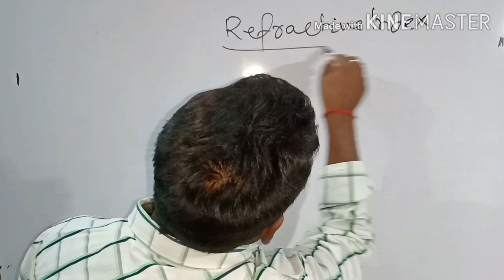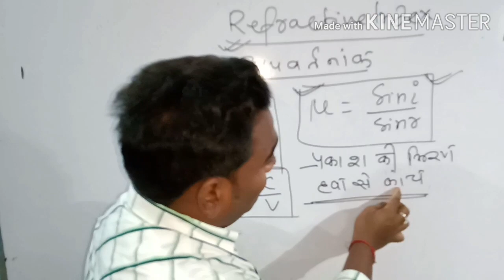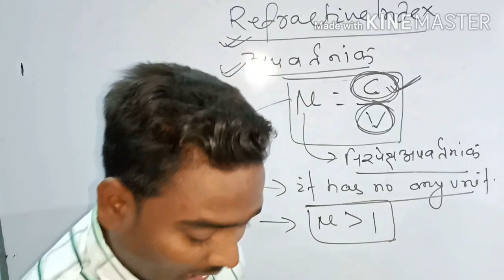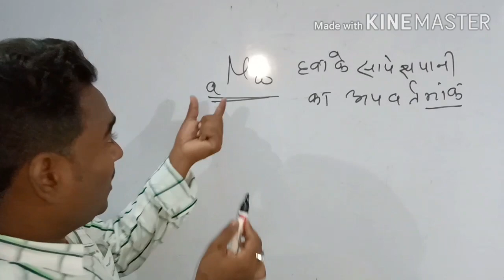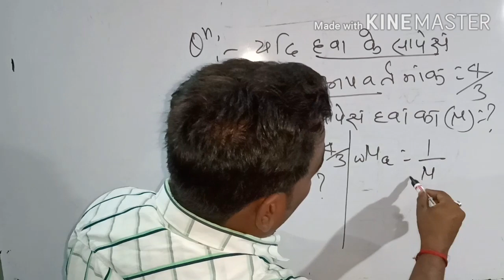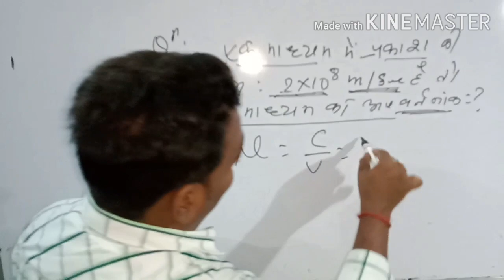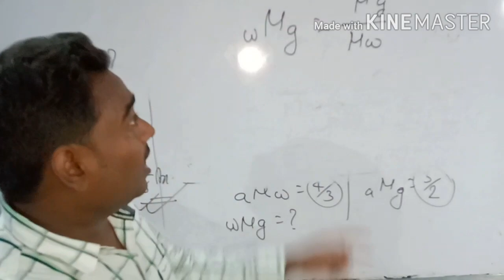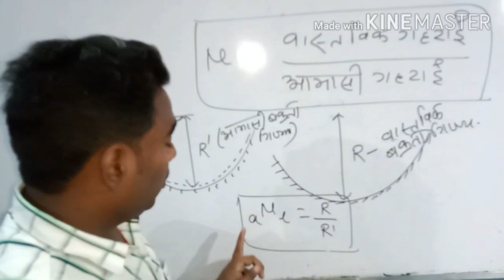What is Refractive index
General science by rk Yadav